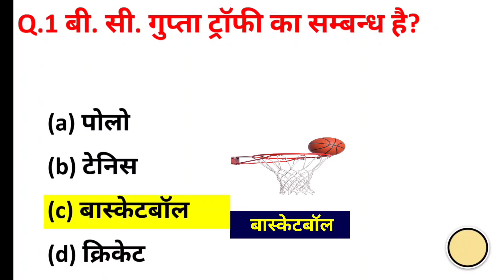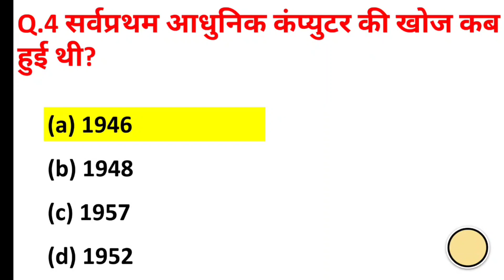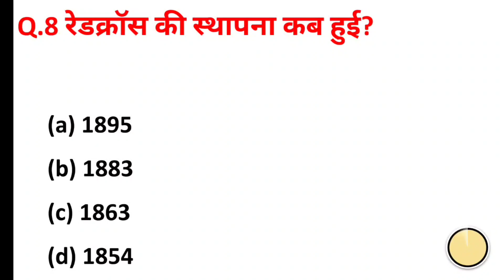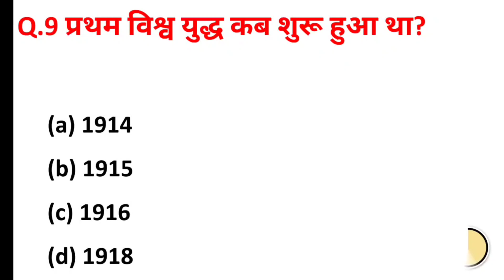Army Ordnance Corps Important Questions Paper 2023 !! MCQ 10 !! AOC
Agniveer Army General Awareness Questions c not be avoided by the candidates if they to crack this exam on the first attempt.  Th test of General Awareness becomes important as it is an indicator of your academic as well as general understanding.

General knowledge topic contains History Politics, Current Affairs, Sports, Awards, et So candidates must prepare all topics in detail. In all types of govt exams, Current affairs and GK Questions are asked. The reason behind that examiner wants to kno the candidate's knowledge surrounding. I this exam. Current affairs questions. Most of the time current affairs questions are related to the govt exam, sports, awards, and new happening.

army ke question
army fast class
agniveer question in hindi
agniveer important question
agniveer ke question and answer
agniveer admit card 2023
agniveer exam
agniveer
agniveer gk 100 important question
army agniveer gk gs in hindi
agnipath bharti 2023
agniveer army 2023
agniveer gs one liner
crpf & agniveer army 2023
general knowledge
army agniveer gs mock test daily